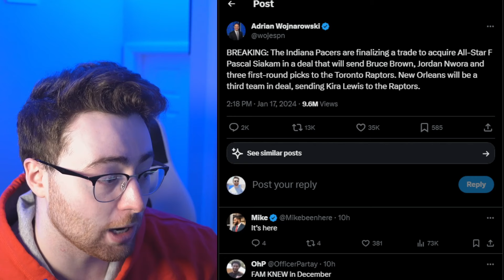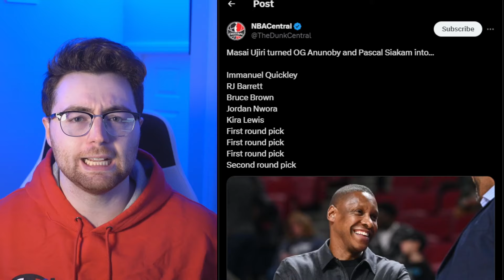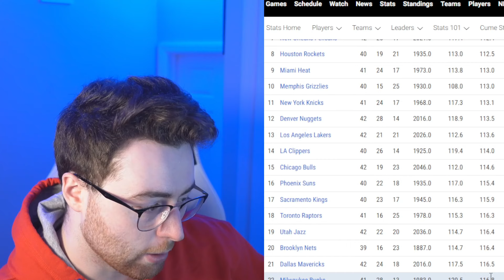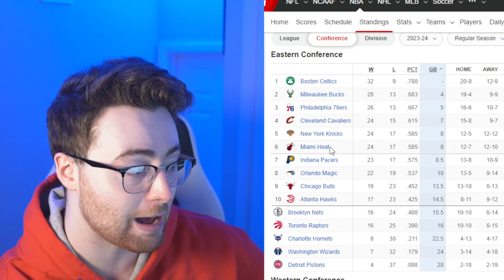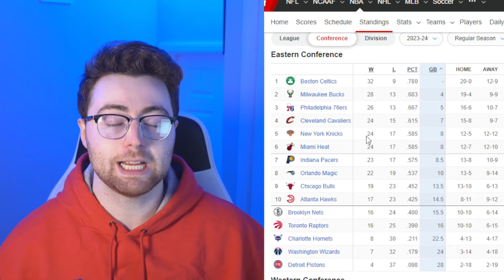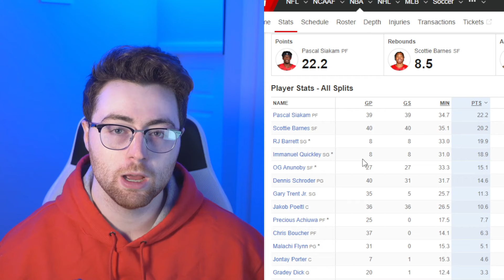Pascal Siakam Traded To The Indiana Pacers... (this is scary)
Let's talk more Basketball on Twitter!